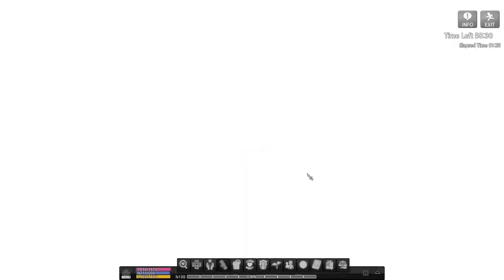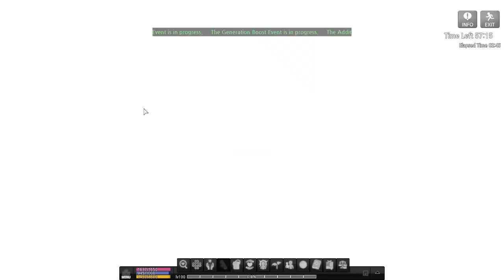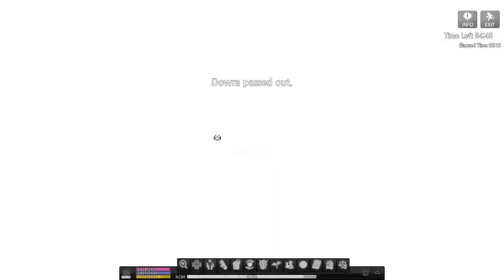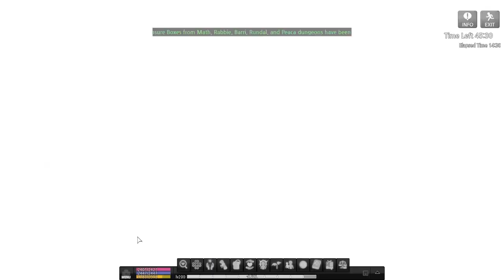Mabinogi G24: EP 36 A Kingdom Ablaze